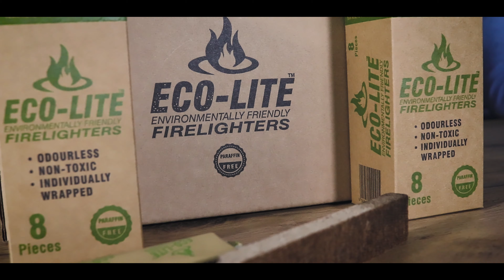ECO LITE - Environmentally Friendly Firelighters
Introducing our Eco-Lite firelighters. Environmentally friendly, paraffin free, odor free and non-toxic.

Comes in a pack of 12
SKU: 124/2